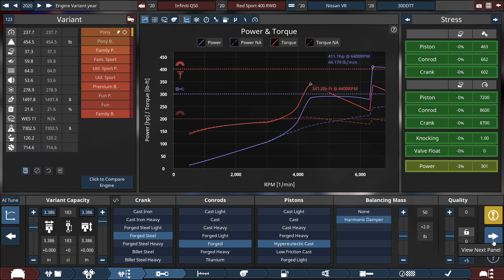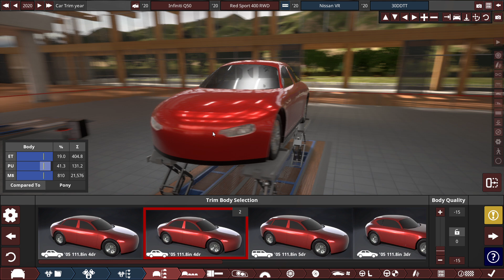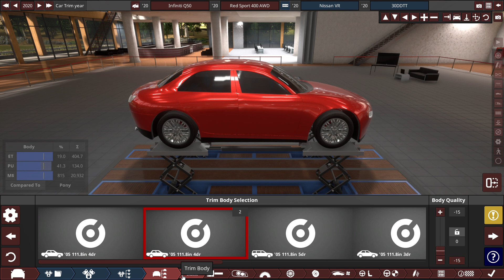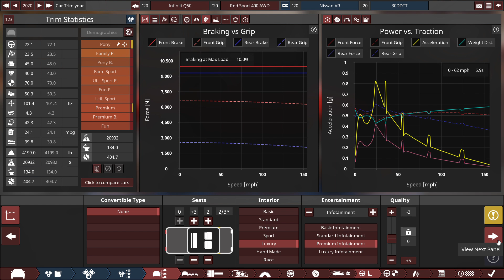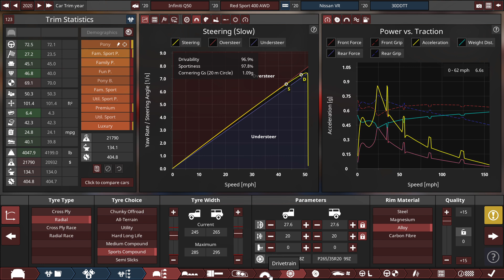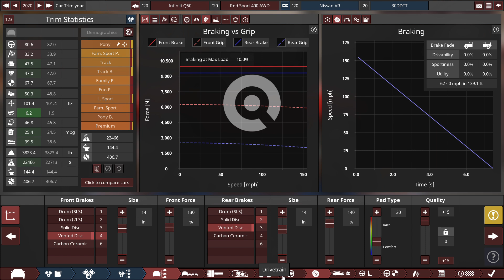Automation (Car Mods 19 & 20; How They're Made): 2024 Infiniti Q50 Red Sport 400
Automation   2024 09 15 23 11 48